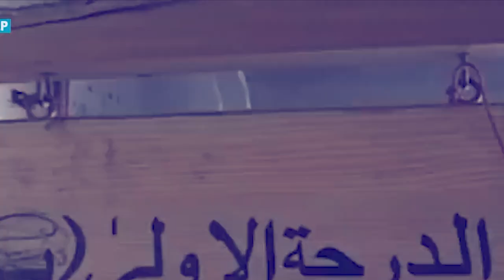Lahdei ban pyntwa ia ka Pak_Byrngem ka nonghikai Madrasa ia ki pulit da jingpynbthei bomb kheinduh